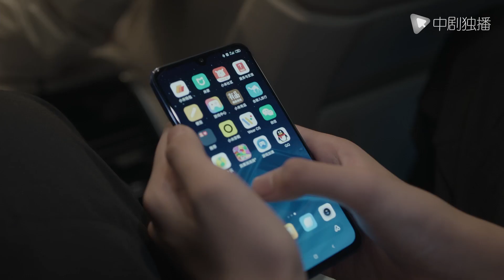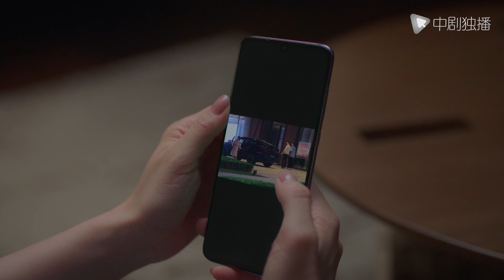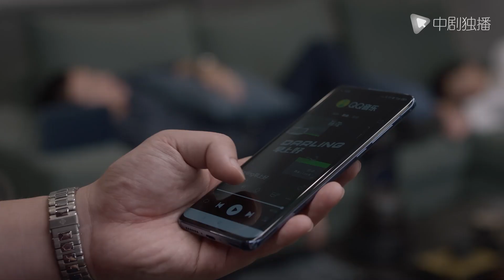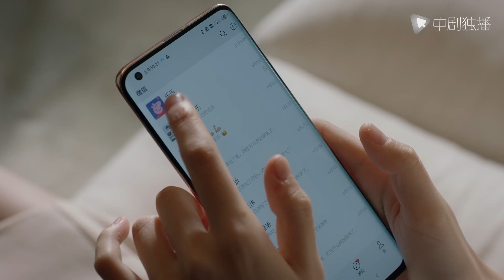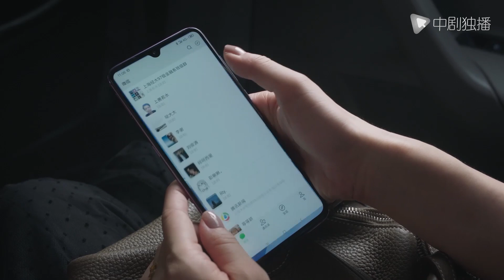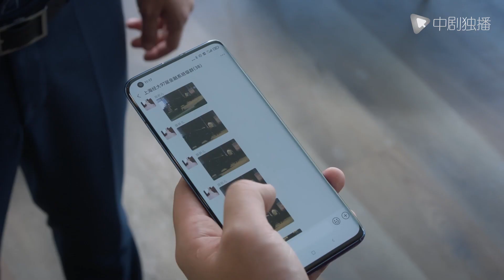【Español Sub】Amor Diario de Cenicienta 30｜doramas chinos｜Primer amor por tantos años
► Sinopsis:
Fue traicionada tanto por un amigo como por un amante. Su esposo no dudó en diseñarla por el bien del poder. En la cúspide de la tormenta, estuvo a su lado, y cuando ella se perdió, él fue el único que la llevó a casa.
"¿Qué deseas?" Ya estaba desconsolada y no podía soportar otro lanzamiento.
   "Te quiero, cásate conmigo".
La transacción que se pensaba que solo tenía fines de lucro, en realidad cayó gradualmente en la trampa de llevarse bien día tras día. En esta batalla de cuerpo y mente, ¿quién será el ganador final?